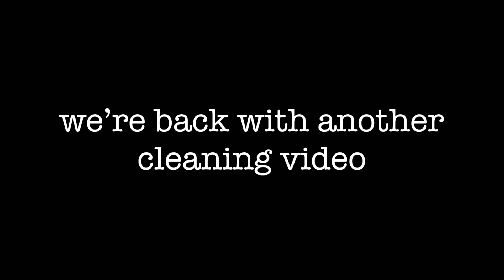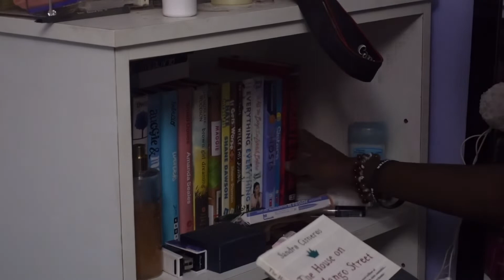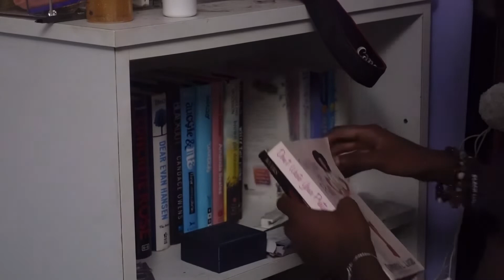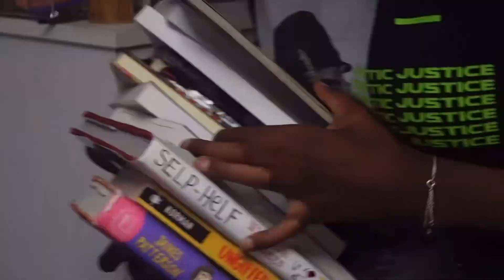deep cleaning my room | *motivational*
FAQ:

19

SONY ZV-1

VLLO, cute cut pro